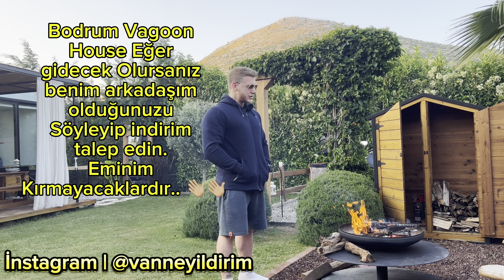SPONSOR MU İSTİYORSUN? NASIL SPONSOR BULURSUN? İşte yapman gerekenler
Kendimde sporculara sponsor olan bir firmanın sahibi olarak düşüncelerimi sizlere aktardım umarım beğenirsiniz. Kural basit ama sistem zor umarım bir gün sponsorunuz olur ve bunun her şey olmadığını öğrenirsiniz. SPORA DAİR HER ŞEY İÇİN vanneyildirim.com | @VanneFitWear | @vanneyildirim